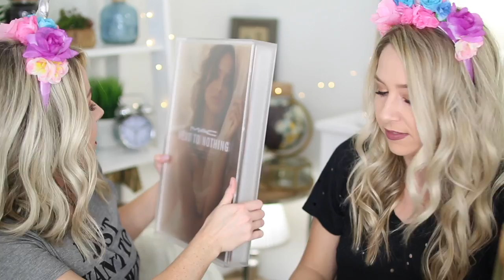HUGE UNBOXING HAUL | PR PACKAGES + FREE STUFF BEAUTY GURUS GET!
We're unboxing our PR Packages and some items from you guys! Can we get to 15,000 LIKES?

Pixi by Petra Hello! 3-Piece Beauty Kit in Hello Rose!
California Clean Ageless Face Oil
Tarte Make Believe in Yourself: Limited Edition Lights, Camera Lashes Mascara
POP Matte Velvet Lipstix in Pop Persimmon

Send it here:
eleventhgorgeous

We're Tracy and Stefanie, two sisters who love to share our passion for affordable makeup and fashion with the world. Some of our favorite videos include unboxings, makeup hauls, fashion hauls, morning routines, monthly favorites, DIYs, hacks and more!